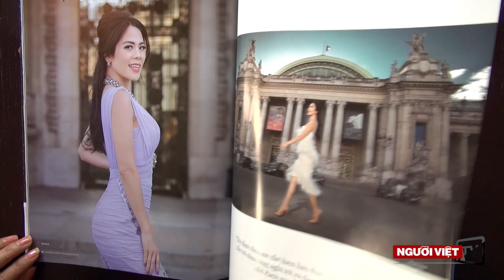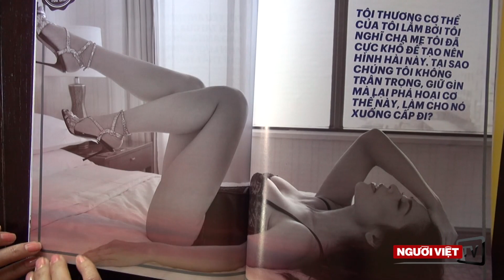Với ca sĩ Trúc Linh, đẹp chỉ là ‘bonus’ (2/2)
Ca sĩ Trúc Linh, cùng với người em gái Trúc Lam là đôi song ca nổi tiếng. Không chỉ hát hay mà hai chị em Trúc Linh – Trúc Lam còn hấp dẫn khán giả bởi những vũ điệu sexy, điêu luyện. Cũng không thể phủ nhận đôi song ca này có vóc dáng đẹp, tràn đầy năng lượng. Trong cuộc trò chuyện này, ca sĩ Trúc Linh sẽ “bật mí” bí quyết của chị.